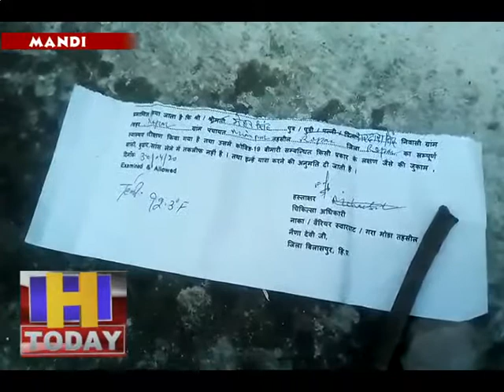02 MAY 06 पंजाब का एक व्यक्ति पहुंचा पंडोहबीबीएमबी क्वार्टर में जमाया डेरा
लॉक डाउन के बावजूद एक संदिग्ध व्यक्ति अपनी गाड़ी से पंडोह पहुंच गया। जहां इस व्यक्ति ने बीबीएमबी कॉलोनी में एक मकान में ताले तोड़कर डेरा जमा लिया।पूरे देश में लॉक डाउन के चलते हजारों लोग दूसरे राज्य में फंसे हुए हैं और घर वापसी के लिए केंद्र व राज्य सरकारों से अनुमति प्रदान करने की गुहार लगा रहे हैं । उन्हें लेकर सरकारें अभी कोई निर्णय नहीं कर पा रही है। यह लोग पास के लिए ऑनलाइन अप्लाई कर रहे हैं परन्तु इनकी एप्लीकेशन अचानक रद्द हो रही है। बावजूद इसके एक व्यक्ति पंजाब से अपनी गाड़ी पर चल कर पंडोह पहुंच गया ।